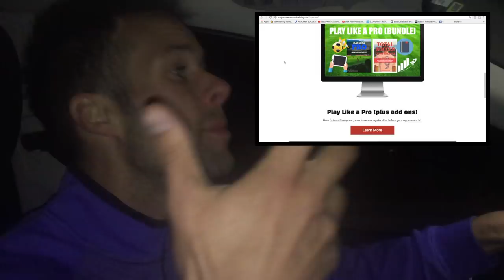Progressive Soccer Match Highlights (Outdoor Game | Foothills vs. Calgary Boom) *Football Full Live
Full soccer match highlights from a recent soccer game (individual football match highlights of Dylan Tooby from Progressive Soccer) and helpful soccer tips about pre-match preparation, "great player" mentality during matches, and...

Much more helpful advice for ambitious soccer players.

I would love to hear your feedback.

Please remember to always:

1) LIKE - hit that thumbs up right now.
2) SHARE - use the links right below the video.

I’m doing my best to help you achieve your goals and I would love if you could help me achieve mine. Thanks!

IMPORTANT POINTS

Recording: Soccer match 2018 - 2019 between Foothills FC and Calgary Boom FC (Calgary Soccer League - CUSA - Premier Division) on August 28th, Wednesday, 2018.

Individual soccer match highlights of Dylan Tooby from Progressive Soccer. Wearing #7 for green & white, Calgary Foothills FC. Playing Central Attacking Midfielder (played for 70 minutes).

This soccer game was only my 4th of the outdoor season. I was injured during the first half of the season because of a ruthless challenge during the Canadian National Futsal Championships.

But...

After winning the first soccer game full out with a 2-0 victory of Sportif FC (and scoring 2 goals during the football match) it felt great to be back on the field.

I'll be recording more soccer match full highlights in the future (soccer match 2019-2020 season) and you can expect the camera work to improve as my new camera man (my Dad) is figuring out the angles and what i want to see.

Also, if you want to see soccer match live commentary during the actual plays.

I'll release my full soccer Game 2018 indoor match schedule, plus futsal schedule. As well as my full soccer game 2019 full outdoor match schedule so you can see how often I play.

Hopefully you enjoy watching these soccer game highlights.

But...

As much as you may think these football match highlights are for you, they are actually for me. Recording yourself is a great opportunity to get outside of yourself and view what you can improve upon.

The pace of games always seems faster when your the playing in the soccer game live. It's only when you watch yourself on camera that you realize how big the difference is, between professional and amateur soccer game.

If you want to compare your speed and level of play to other players your age, search: soccer match kids or soccer game kids on YouTube and watch a full kids soccer games.

Question:

What do you think about a soccer match 2018 live stream? I could put the soccer game full match stream on YouTube or my website if it's something you guys may want to see.

Thanks for the feedback.

Want more football match 2018 and football match 2019 highlights? Check out my personal highlights playlist (including outdoor games, indoor, and futsal).

You can also expect...

After you finish watching answer this specific question…

What did you think of the match?
What did you think of my play?

Be critical.

Your love makes me great, your hate makes me stronger.
- Cristiano Ronaldo

Thank you to all of my amazing Patrons who made this video possible. Without your support I would not be able to create free youtube training videos and turn my passion into profession. Thank you!

MASSIVE THANKS TO YOU

Every time you watch a video (the longer you watch the better), press LIKE, post a comment, or share a video it helps me grow my channel. I appreciate your engagement more than you know.